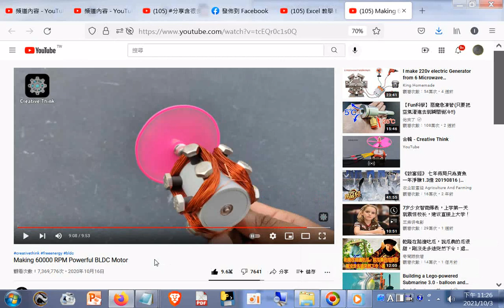60000 RPM Powerful BLDC Motor20211003觀看次數：7,369,776次 20201016起 +網址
網址是: 筆者附錄: 現今道劫並降，揚道於世化劫殃，有求孔孟聖道三寶心法就不枉費今生來世間。世間財世間用--生不帶來，死不帶去，或是給以後不相識的人用，但是得三寶心法卻能帶著走，在世能逢凶化吉、躲劫避難、改變命運，壽終能超生了死，離苦得樂，智者切莫入寶山而空手回。